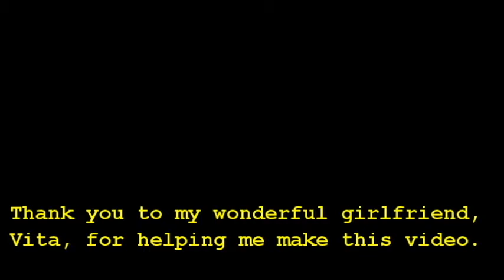easy Filipino adobo recipe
Filipino adobo recipe (easy)